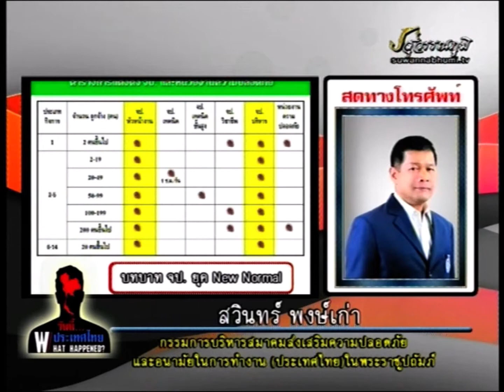บทบาท จป. ยุค new normal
โดย นายสวินทร์ พงษ์เก่า กรรมการบริหาร สมาคมส่งเสริมความปลอดภัยและอนามัยในการทำงาน (ประเทศไทย) ในพระราชูปถัมภ์  ในรายการ วันนี้ประเทศไทย What happened Thailand  จัดโดย องค์กรพิทักษ์ความเป็นธรรม